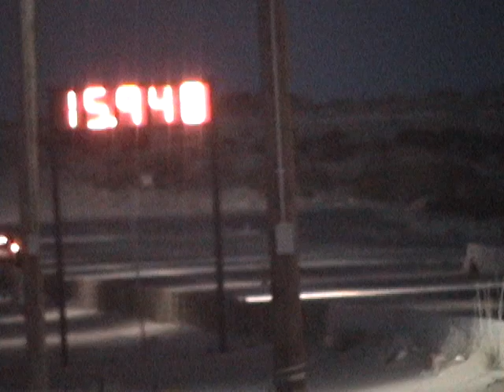350z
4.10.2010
El Paso Motorplex
Clint, Texas